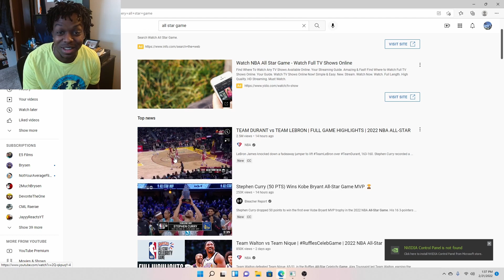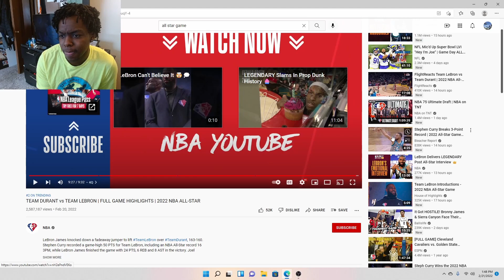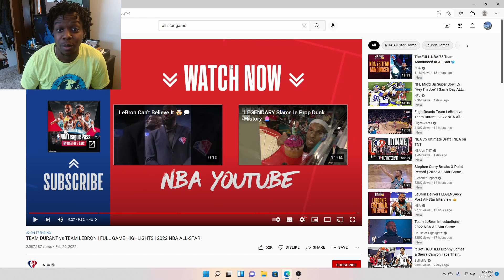STEPH CURRY?!?!?! Reaction to ASG